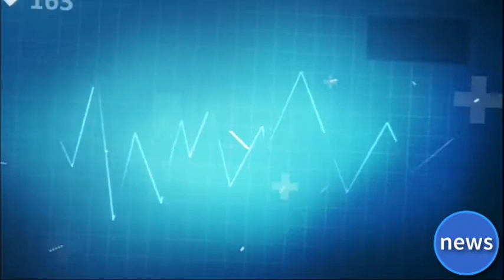HaryanaD2 , HaryanaNews 1july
. प्रदेश में सोमवार को कोरोना के 378 नए केस मिले हैं। 8 लोगों की मौत हो गई। गुड़गांव में 6 व फरीदाबाद में 2 लोगों की जान गई है। कुल 236 मौतों में से 165 मौतें इन्हीं दो जिलों में हुई है। गुड़गांव में कुल 90 व फरीदाबाद में 75 मौतें हो चुकी हैं। अब मरीजों की संख्या 14352 हो गई है। पिछले 24 घंटे में 585 मरीज ठीक हुए हैं।
Haryana DE
Jind2Day
Khabr kar
News Calorie
StudentTalk